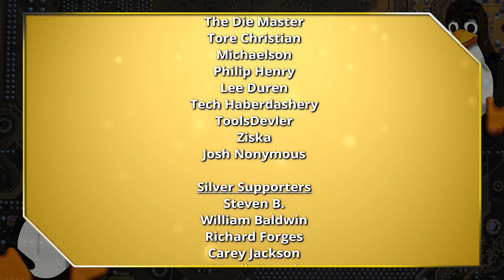Saving Money in the Recession with Linux and FOSS Software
Help in the Recession with Linux and FOSS
**Sorry for wind**
Today we will talk about the recession and how a switch to FOSS software and Linux can save you a lot of money while you focus on higher priorities.

Support Switched to Linux!
🐸 Gab: @switchedtolinux
💡 Minds: @switchedtolinux